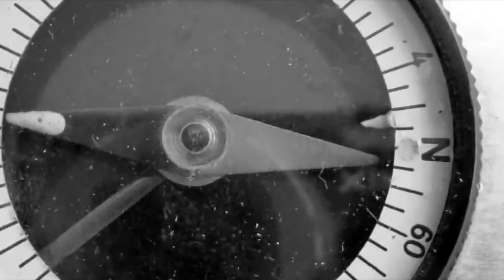In Stalingrad we forgotten how to laugh. Stalingrad memoirs.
📝  In this video we discuss the memoirs of Friedrich Paulus' adjutant, Adam Wilhelm. Who fought with Paulus on the Eastern Front.

In the summer of 1942, the battle on the approaches to the Don and Volga, unprecedented in its significance, scope and intensity, began. For 200 days and nights, the Red Army was grinding selected formations of Germany and its allies. The Battle of Stalingrad, which changed history and turned the tide of the entire Second World War, lasted from July 17, 1942 to February 2, 1943 and ended with a complete victory of the Soviet troops. The defensive phase of the operation lasted until November 18, 1942, and the offensive phase began on November 19.

The battle of Moscow put an end to the German blitzkrieg plan, but the Wehrmacht was still strong. A. Hitler planned to conduct a large‑scale offensive on the southern flank of the Soviet‑German front in the summer of 1942, capture Stalingrad — the most important industrial and transport hub on the Volga, occupy the rich grain areas of Kuban and Stavropol and break through to the Caucasian oil.

The German forces on the southern flank were divided into Army Group "A", advancing directly to the Caucasus Ridge, and army group "B", aimed at Stalingrad. The basis of the power of group "B" was the most combat‑ready 6th Army of the Wehrmacht under the command of General F. Paulus. It was supported by tank and motorized divisions.

The enemy offensive directly on Stalingrad began on July 17, 1942. This day was the beginning of the Battle of Stalingrad. The loss of Stalingrad would put the entire southern flank of the Soviet troops in a critical position.

The enemy threw all new forces under Stalingrad, bringing the number of its divisions in this direction from 38 to 80. The 4th Tank Group was deployed from the south to strike the city. Gradually, the capture of Stalingrad turned from a secondary to the main goal of the entire Wehrmacht campaign. A. Hitler and his generals were determined to take one of the most important cities of the Soviet state, bearing the name of its leader. On August 23, German aviation launched a massive bombing attack on city blocks. More than 40 thousand Stalingraders died in the conflagrations. The oil spilled into the Volga and caught fire. What was happening resembled a real hell.

Mamayev Kurgan became the center of the confrontation in Stalingrad, from which it was possible to view and shell a significant part of the city. This height changed hands several times. Many German units had only 150-200 meters to go to the Volga bank, but they could not do it. On the night of September 15, the 13th Guards Division of General A. Rodimtsev was ferried across the Volga to the rescue of the defenders, who immediately joined the battle and recaptured Mamayev Kurgan from the enemy.

Sergeant Ya. Pavlov, along with his few comrades, captured from the Germans and defended a house near the embankment for almost two months. The house where hundreds of Wehrmacht soldiers found the grave was later named "Pavlov's House".